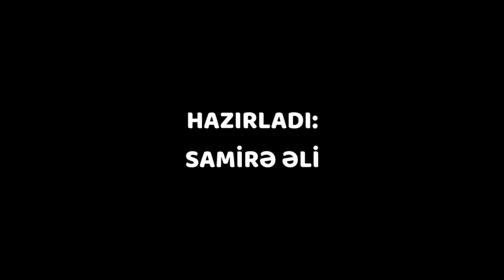Bakıda polis vətəndaşları saxladı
Mayın 21-i xaricdə yaşayan bir qrup bloqqer  əhalini Bakının 28 May metro stansiyası qarşısında aksiya keçirməyə çağırıb.

Aksiyada sosial problemlər və işsizliklə mübarizə məsələləri qaldırılmalı idi.

Aksiya saat 15.00-a təyin edilsə də saat 14.00-da 28 may metro stansiyasının qarşısında polislərin yığışdığı gözə dəyirdi.

14.30-dan isə polislər 28 May ərazisində onlara şübhəli görünən vətəndaşları saxlamağa başladı.
Aksiya gedişində 20-ə yaxın şəxs saxlanılıb.